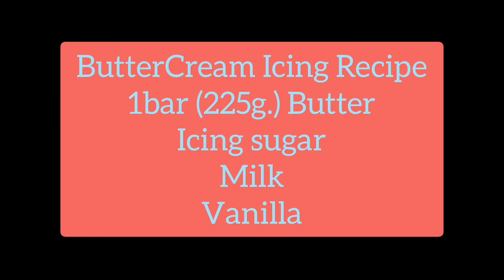How to make an Icing